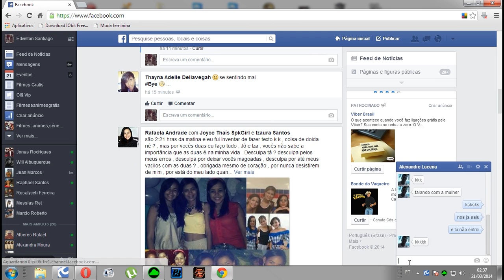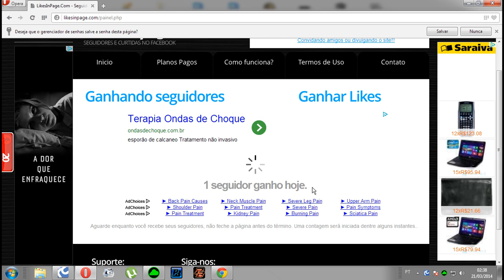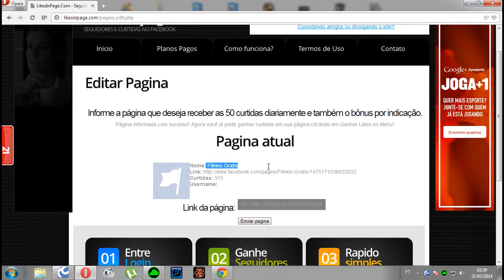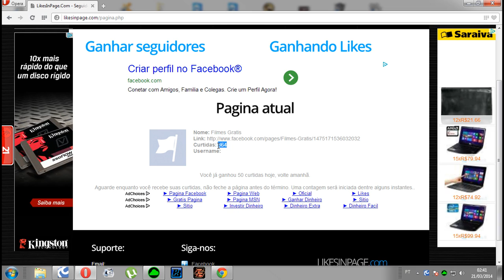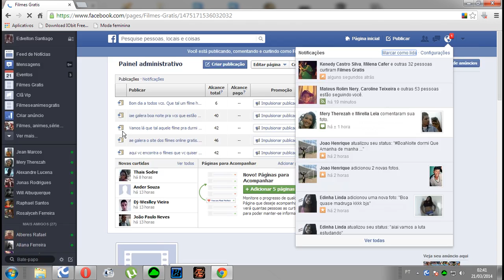Como ganhar 50 curtidas na pagina e 50 seguidores no facebook em um dia e facio